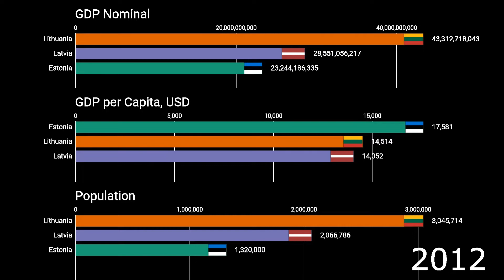Estonia vs Lithuania vs Latvia History of Economy (1995-2020): GDP Per Capita, Nominal & Population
How have the Population, GDP Nominal and GDP Per Capita grown in Estonia, Lithuania and Latvia over the years?
This video compares data for Belarus, Russia and Ukraine.

Sources:
1: The World Bank